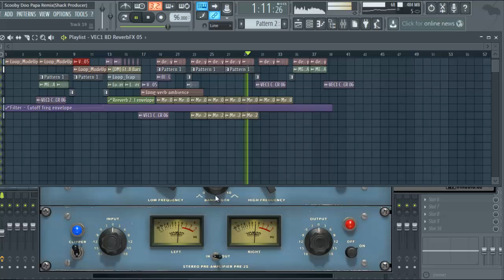Scooby Doo Papa Remix (estilo Regueton) (Shack Producer)